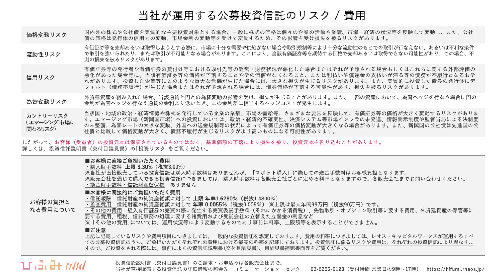元AKB48・松井咲子さんも感動！手軽にはじめられる、初心者にぴったりな「資産運用」とは？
はじめての「資産運用」におすすめの「ひふみ投信」